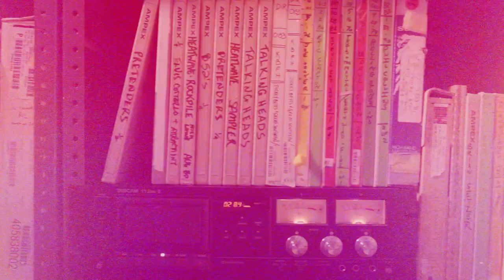Blackalicious - Chemical Calisthenics - 4/21/2016 - Paste Studios, New York, NY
Blackalicious - Chemical Calisthenics
Recorded Live: 4/21/2016 - Paste Studios - New York, NY